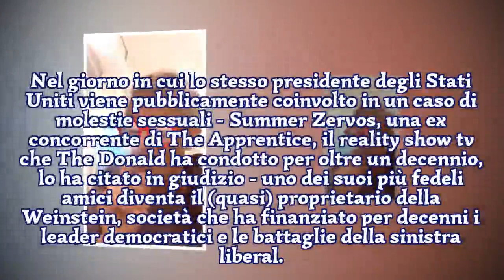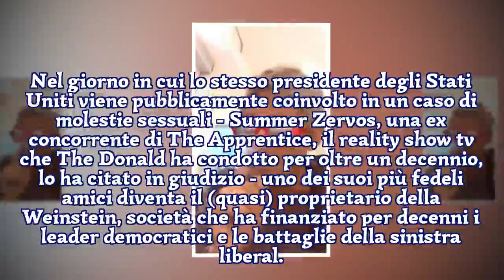IL ‘FINANCIAL TIMES’ METTE UNA LAPIDE SULLA WEINSTEIN COMPANY:...-I STARS NEWS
1. VENDERE ALL' AMICO DI TRUMP È LA NEMESI DI WEINSTEIN - CHI È TOM BARRACK, FINANZIERE IN AFFARI DA NIXON AI SAUDITI PRONTO A RILEVARE L' IMPERO DEL MAGNATE COLPITO DAGLI SCANDALI Alberto Flores D’Arcais per la Repubblica   Sembra un copione